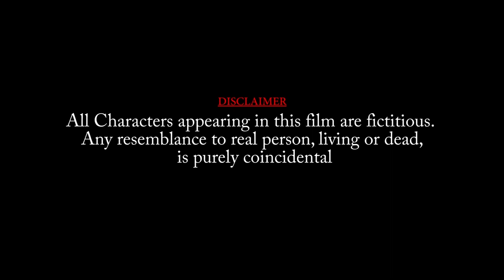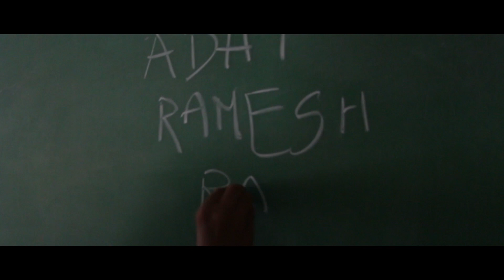Block X - Tamil short Film | Sukanto | Rohith.S | DDC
Block X is a thriller movie directed by a debut director which has a good twist plot.